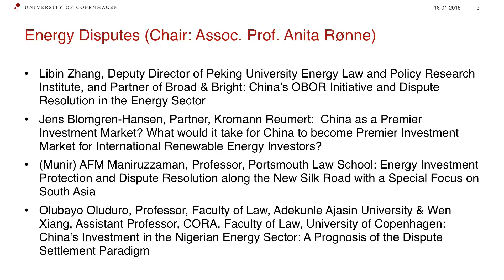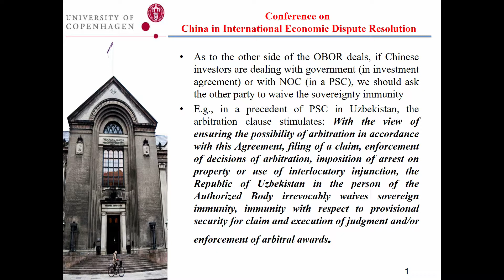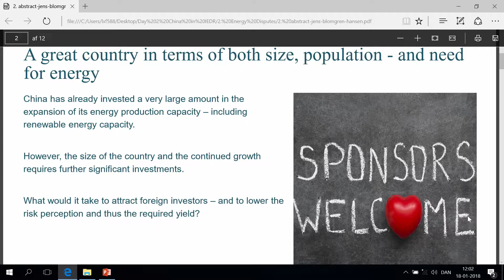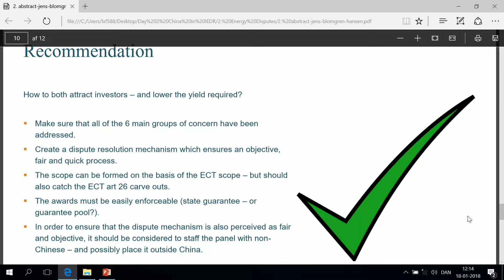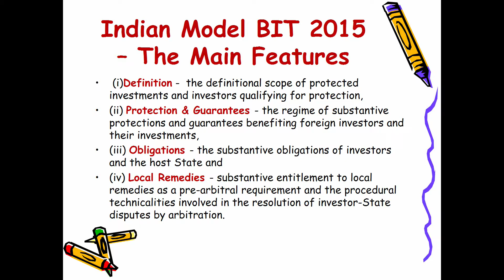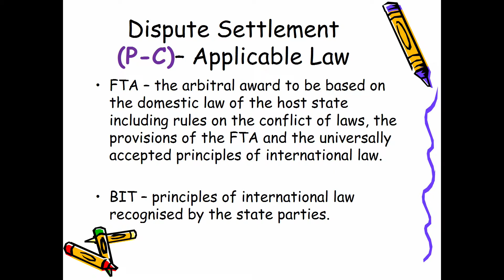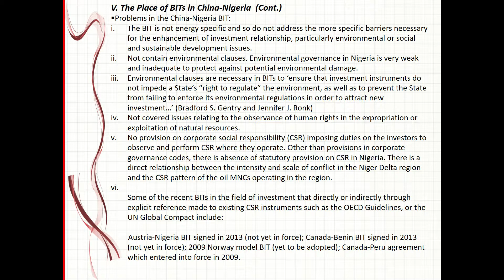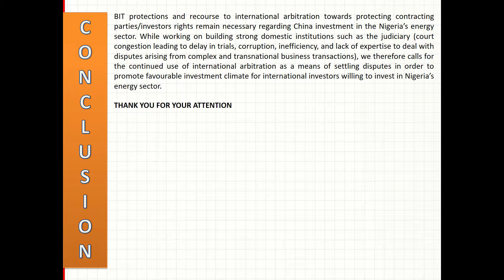Energy Disputes (Chair: Assoc. Prof. Anita Rønne)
International conference "China in International Dispute Resolution" 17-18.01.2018, Faculty of Law, University of Copenhagen.

Libin Zhang, Deputy Director of Peking University Energy Law and Policy Research Institute, and Partner of Broad & Bright: China’s OBOR Initiative and Dispute Resolution in the Energy Sector

Jens Blomgren-Hansen, Partner, Kromann Reumert:  China as a Premier Investment Market? What would it take for China to become Premier Investment Market for International Renewable Energy Investors?

(Munir) AFM Maniruzzaman, Professor, Portsmouth Law School: Energy Investment Protection and Dispute Resolution along the New Silk Road with a Special Focus on South Asia

Olubayo Oluduro, Professor, Faculty of Law, Adekunle Ajasin University & Wen Xiang, Assistant Professor, CORA, Faculty of Law, University of Copenhagen: China’s Investment in the Nigerian Energy Sector: A Prognosis of the Dispute Settlement Paradigm